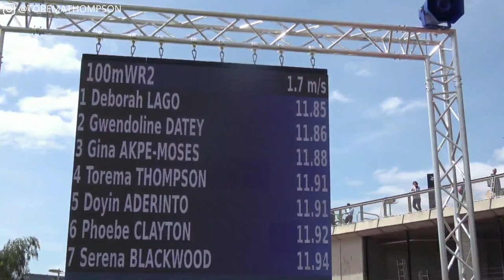Vlog 39 — Legal Season's Best in the 100m! (Newham Open Meet May 2023)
I decided to enter the Newham & Essex Beagles Track Open last minute and competed in the 100m... it was a well-organised and competitive competition... join me for the day as I run a legal sub 12 seconds and another season's best.

⚪️ Virgin Internet (earn £50 when you sign up with my link)

D I V I S I O N S  —

I am a London-based sprinter, published author, level 3 personal trainer, and qualified UKA speed athletics coach. I creatively share my journey and help athletes and fitness enthusiasts go from newbies to masters in their athletics & fitness.

Some sound effects in this video were obtained from Zapsplat.com
Some music was downloaded from Pixabay.

T I M E S T A M P S :

00:00 - Previously on the vlog...
00:17 - London Community Track
03:13 - Round 1
07:47 - Round 2
10:36 - Encouragement for the "invisible athlete"